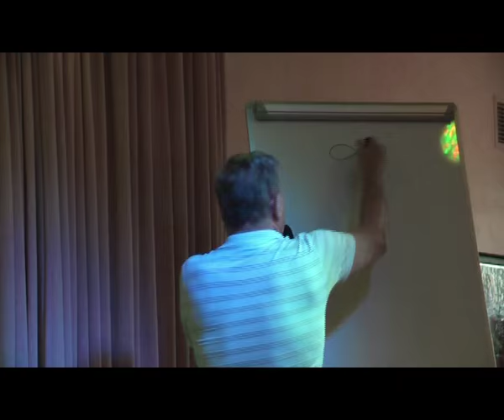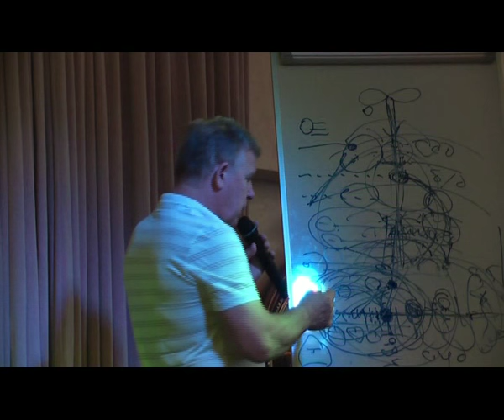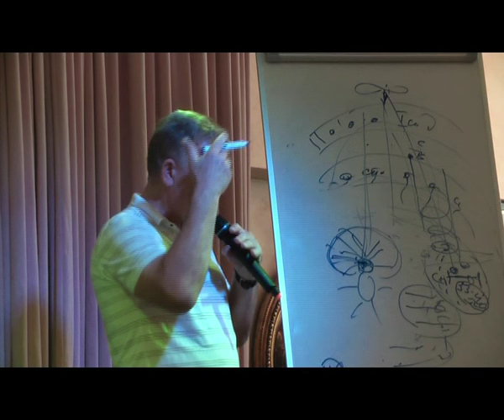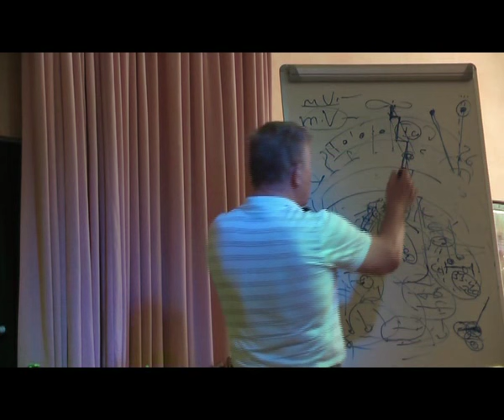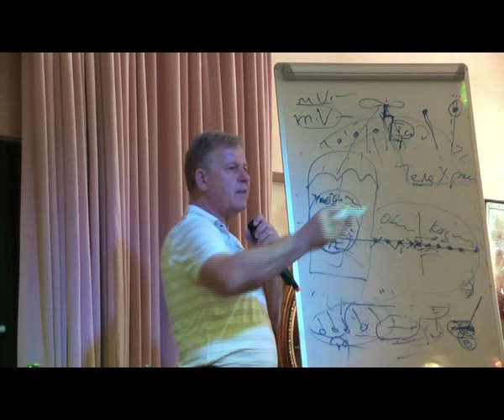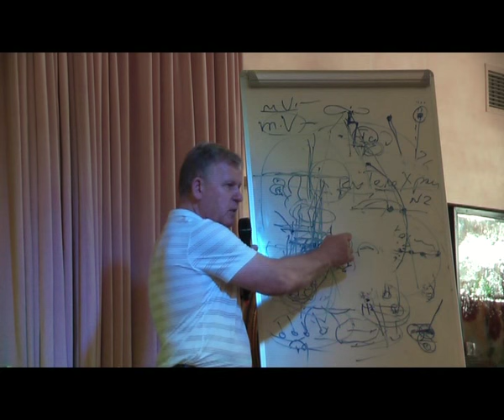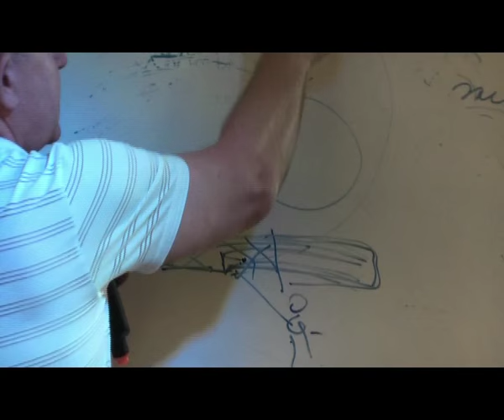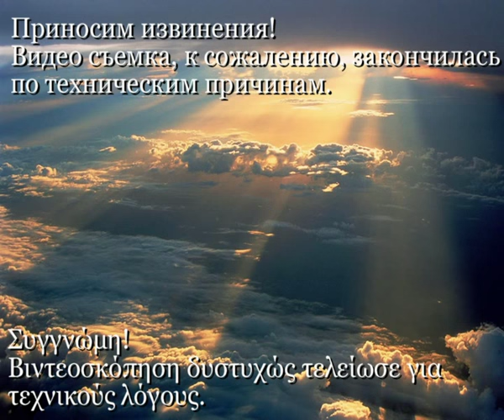Луценко Ю.Н. - Афины = Γιούρη Λουτσένκο - Αθήνα, 18.09.2015 -1μέρος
С синхронным переводом на греческий.